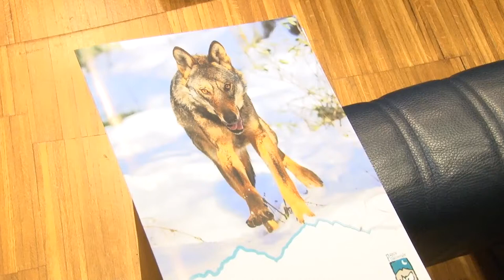Ricerca: intesa Izsam-Parco Maiella per studio fauna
Capire le malattie attraverso il rapporto uomo-natura: questo il nuovo progetto di IZS e Parco Majella